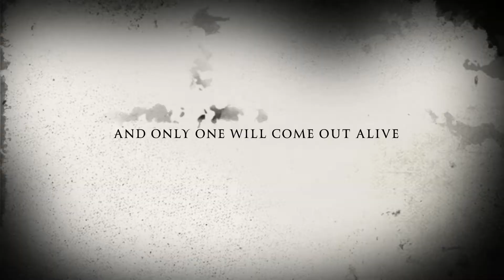Don't Worry Darling - Swagalaga Films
A horror movie trailer.  It is a true story.  This really happened.  Be afraid, be very afraid.